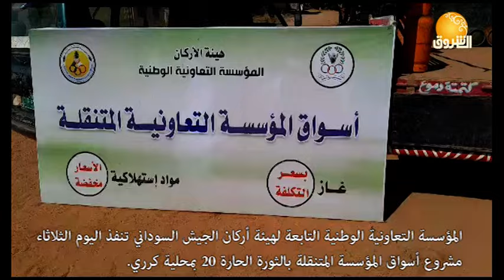اتطلاق مشروع أسواق المؤسسة المتنقلة بمحلية كرري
المؤسسة التعاونية الوطنية التابعة لهيئة أركان الجيش السوداني تنفذ اليوم الثلاثاء ، مشروع أسواق المؤسسة المتنقلة بالثورة الحارة 20 بمحلية كرري.

الشروق_ الفضائية
Ashorooq Tv
ـــــــــــــــــــــــــــــــــــــــــــــــــــــــــــــ